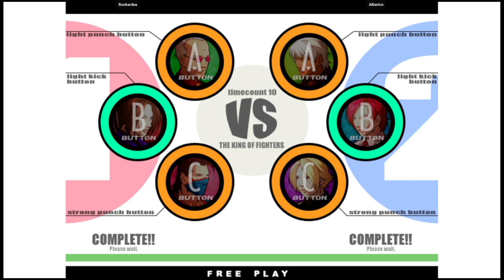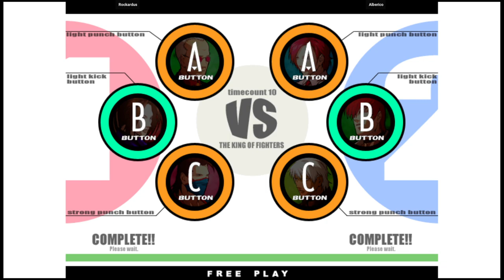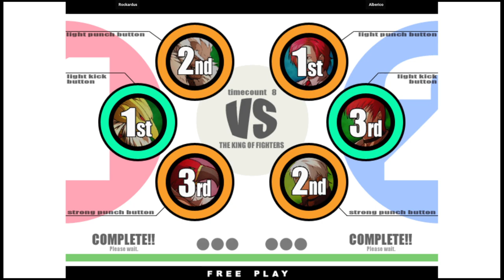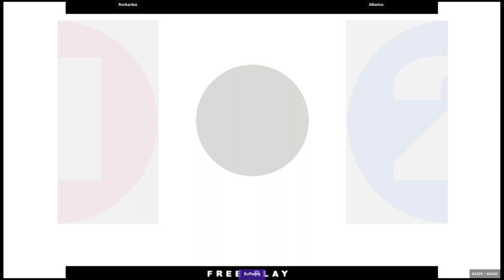KOF 11 - Rockardus VS Alberico | 🇧🇷🇧🇷 Fightcade2